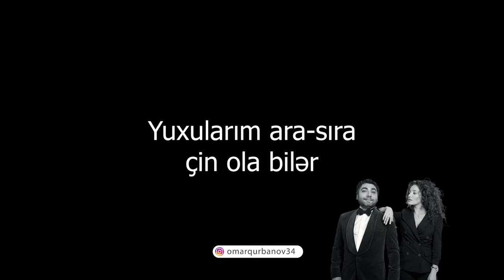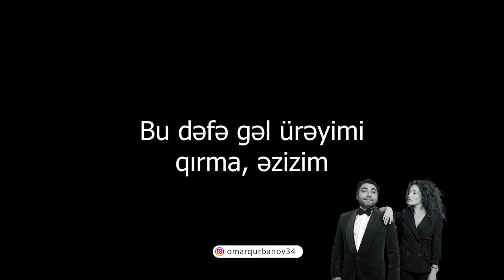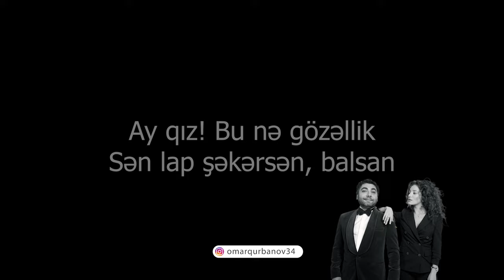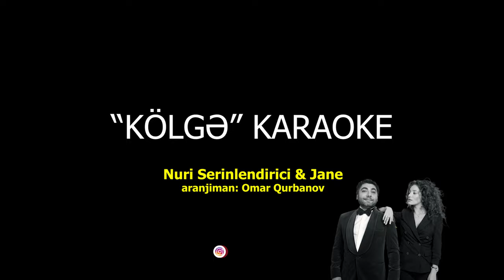Kölgə - KARAOKE (Nuri Serinlendirici & Jane)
"Kölgə" musiqi sözləri

Jane:
Gecələri yuxuma gəl,
Üzünü görüm..
Səninilə doya-doya-doya danışım..
Yuxularım ara-sıra çin ola bilər
Gərək açıb ürəyimi suya danışım..
Nuri:
Dayan! Dinmə, danışma..
Gəlim könlün alım mən
Düşüm arxanca hər gün,
Qara "Kölgən" olum mən..
Ay qız! Bu nə gözəllik
Sən lap şəkərsən, balsan
Verrəm bütün dünyanı
Mənim yanımda olsan..
Jane:
Sevsən məni dəli-dolu külək olaram
Dönə-dönə sənə tərəf əsə bilərəm
Bu dəfə gəl ürəyimi qırma, əzizim
Sənnən adi sözə görə, küsə bilərəm
Nuri:
Dayan!Dinmə, danışma..
Verrəm bütün dünyanı
Mənim yanımda olsan..
Jane:
Çox istədim sevdiyimin əlini tutum
Elə yaşayım o anı, qəmi unudum
Gəl görüşün təyin edək vaxtın saatın
Sevə-sevə dadını çıxaraq həyatın
Nuri:
Dayan!Dinmə, danışma..
Verrəm bütün dünyanı
Mənim yanımda olsan..